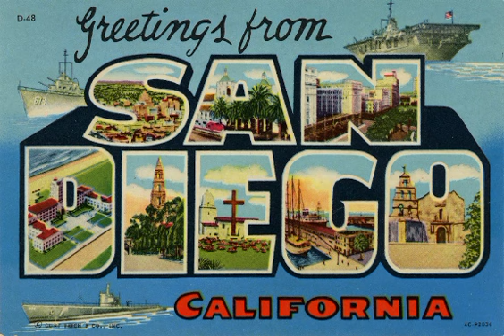sir devoe - 2 Many Haters 1997 san diego